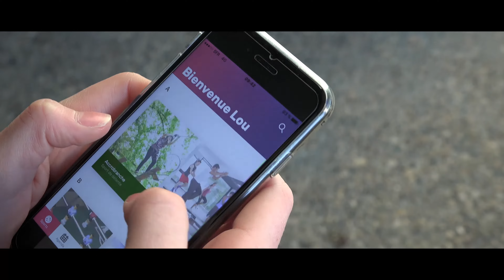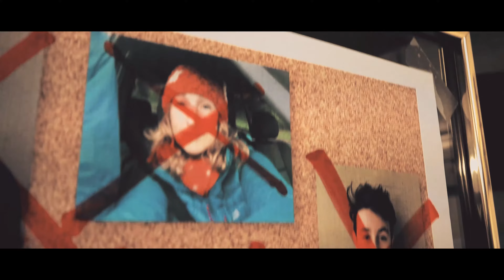Vidéo Globbz Escrime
avec Claudie Lopez et Lou Lavigne - Masque de Fer Montilien